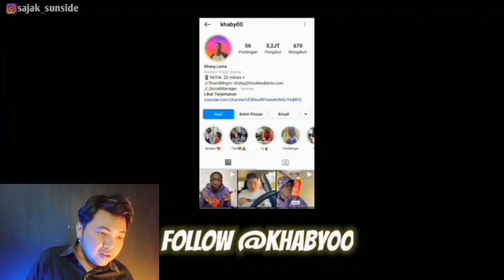NGAKAK!!! LIFE HACK NDASMU |ORANG INI MEMATAHKAN LIFE HACK GAK MASUK AKAL | REACTION